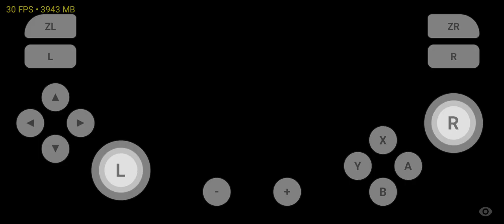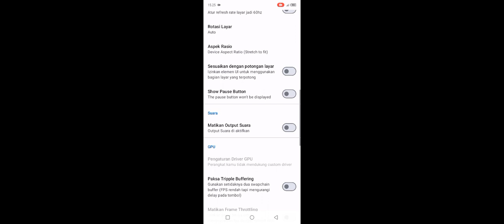Update!!! Test Main Game Naruto Ultimate Ninja Storm 3 Di Skyline Satou Aguza V2 Helio G85+Setting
RAM 6GB

Untuk Kali Ini Ane Membagikan Video Testing Main Game Naruto Ultimate Ninja Storm 3 Di Skyline Satou Aguza V2 Di Versi Update Kali Ini Ane sudah Sedikit Memperbaiki Masalah Fatal Errornya Tapi hanya di Free Battle saja yang sudah ane perbaiki kalau di Story Kadang masih Tapi gak terlalu sering dan disini juga ane sudah memperbaiki masalah Saat memakai Gamepad Sering FC langsung dan juga masalah Game yang tidak terbaca dan juga Ane sudah memperbaiki masalah performanya yang di versi sebelumnya lumayan drop seperti di video sekarang performanya sudah lumayan

Fitur Update Kali Ini

1.Memperbaiki Masalah FC fatal Error saat bermain
2.memperbaiki masalah Gamepad
3.memperbaiki masalah Game tidak muncul atau terbaca di skyline Satou Aguza ini
4.memperbaiki performa

Catatan Update kali ini masih belum benar benar sempurna yah jadi kalau main kadang masih terdapat masalah FC harap maklum ane bakal perbaiki seterusnya